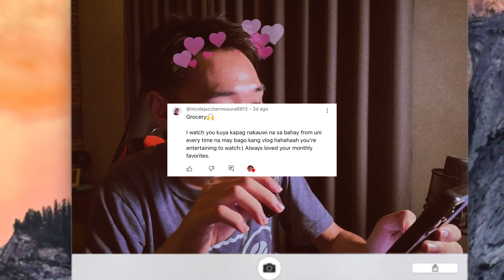July Favorites 2024 🌧️ | Cedrix Eligio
Hey guys! It's me Cedrix! In this video, i will be showing you guys my JULY FAVORITES; best products, shopee purchase, and more! this video is inspire by Jenn Im & Stephanie Villa's monthly tradition! i hope you guys enjoyed this video! don't forget to subscribe!

BUY PRODUCTS HERE 💸:
DBTK Zip-Up Shirt: